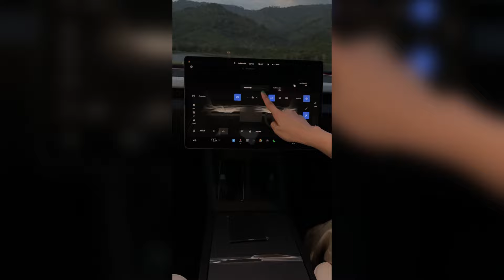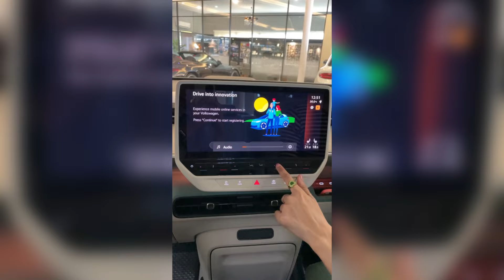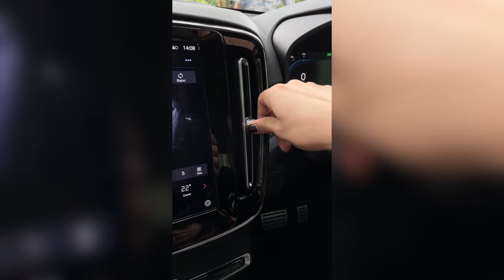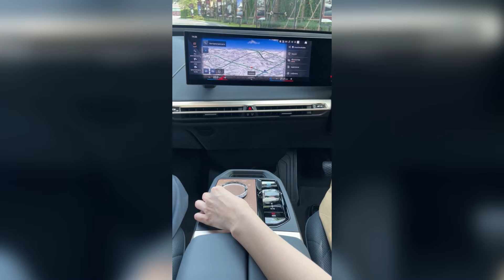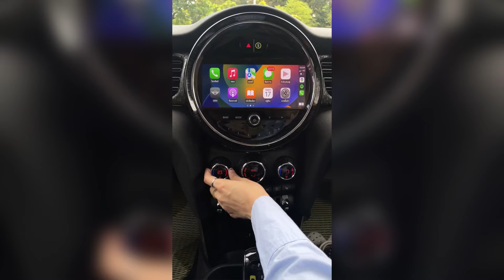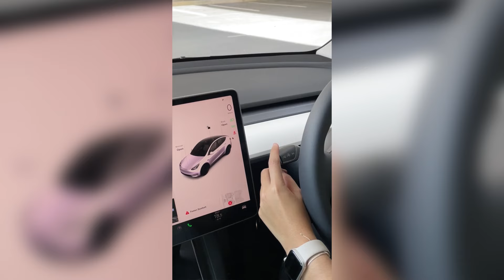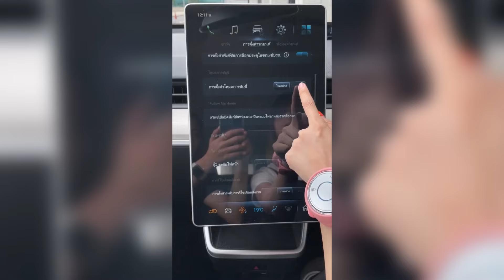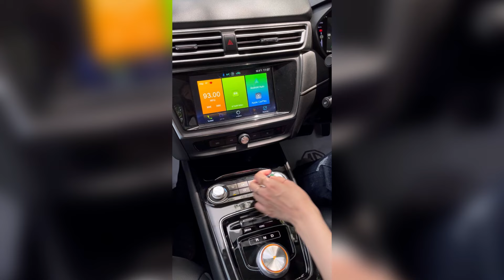EV CARS ASMR | EV Girls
ช่องทางอื่นๆ ของ EV Girls 🚗